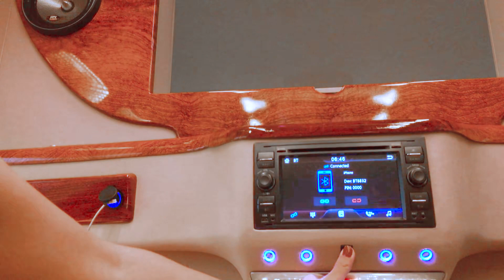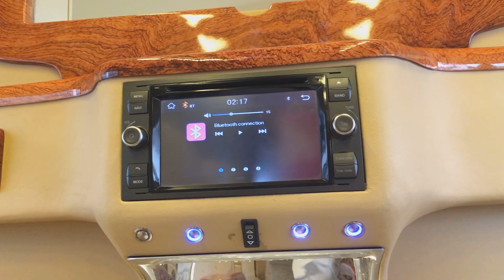Ford Limousine 2018 SKYBUS Infinity của DASAN LIMOUSINE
Ford Limousine cao cấp SKYBUS Infinity được DASAN LIMOUSINE thiết kế dành cho các các khu resort, khách sạn cần một phương tiện đưa đón đối tác sang trọng.

Sở hữu những cách tân trong thiết kế nội thất, Ford Limousine cao cấp SKYBUS Infinity gồm tổng cộng 10 ghế, khoang VIP được thay thế bằng form ghế mới được bọc da Ý cao cấp, rộng rãi ngả sâu kèm bệ đỡ chân mang lại cho người ngồi cảm giác thoải mái nhất. Hệ thống đèn trần và các tiện ích như quầy bar, tủ lạnh, TV 32 inch Smart Led kết nối internet tốc độ cao được thiết kế trượt đẳng cấp ngăn cách riêng biệt giữa khoang lái và khoang VIP mang lại cho hành khách những phút giây riêng tư thư giãn.

SKYBUS Infinity với hàng ghế VIP đầu tiên xoay chiều linh động tùy chỉnh thích hợp cho những cuộc đàm phán hội họp khi cần. Đầu DVD kết nối bluetooth cùng dàn âm thanh basstreble 8 loa nhập khẩu mang đến những giai điệu nhạc sống động đầy cảm xúc cho hành khách trên cả hành trình.

Trên mỗi ghế VIP tích hợp năng massage đa chiều, 2 cấp độ tùy chỉnh với 9 bi xoay của Đức cũng được tích hợp trên các ghế VIP, liên tục xoa bóp, tùy chỉnh theo ý khách hàng.

Bản Ford Limousine  2018 này có mức giá: 1,290,000,000/ nguyên xe